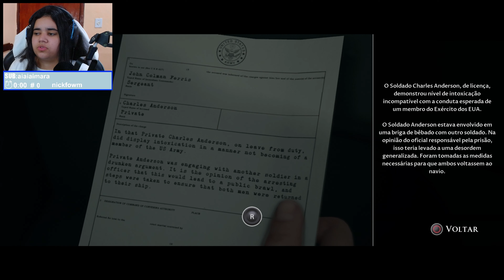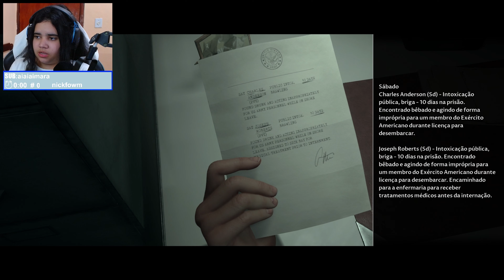Explorando Destroços - Man of Medan Parte 1